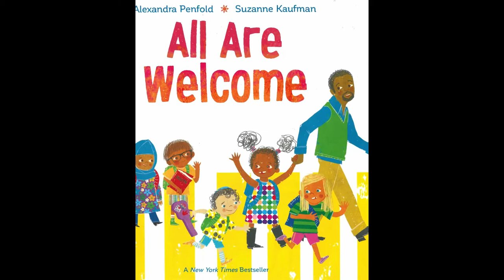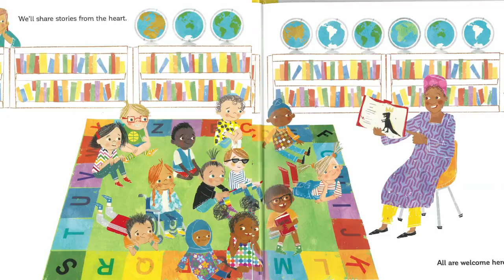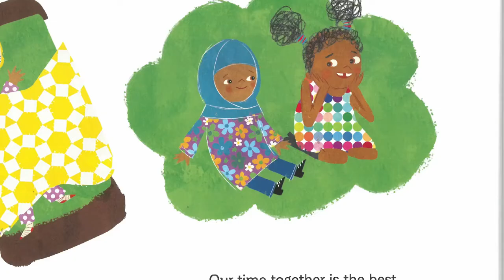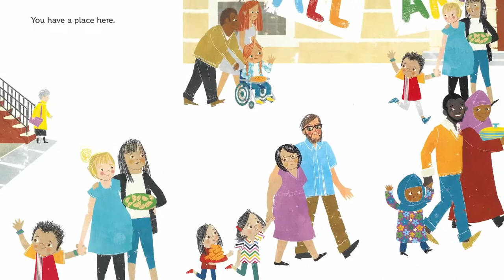Storytime with Cathay: All Are Welcome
In honor of NEXT Church we have a special Storytime with Cathay.

The #1 New York Times bestselling picture book, celebrating diversity and inclusivity.
Follow a group of children through a day in their school, where everyone is welcome. A school where children in patkas, hijabs, baseball caps and yarmulkes play side by side. A school where students grow and learn from each other's traditions. A school where diversity is a strength.

Warm and inspiring, All Are Welcome lets young children know that no matter what, they have a place, they have a space, and they are welcome in their school. Engaging lyrical text and bright, accessible illustrations make this book a must for every child's bookshelf, classroom and library.
Written by Alexandra Penfold and illustrated by Suzanne Kaufman.